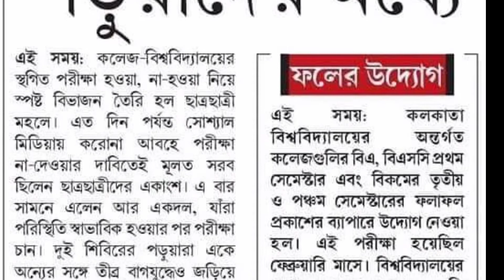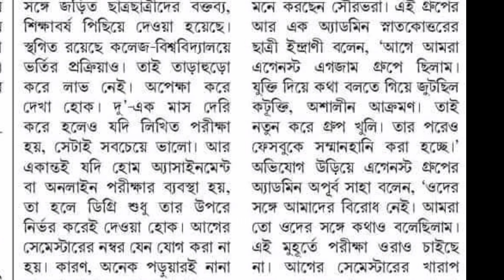পরীক্ষার চাওয়ায় কটূক্তি গৃহযুদ্ধ পড়ুয়াদের মধ্যে//MM INSTITUTION PRESENTS